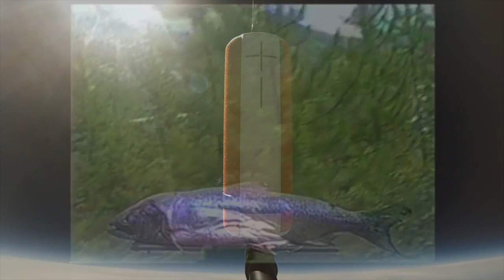András "IPX7"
Public Possession
Catalogue Number PP031

Video collage by Andrew Wilson